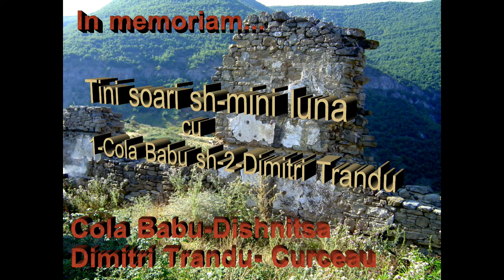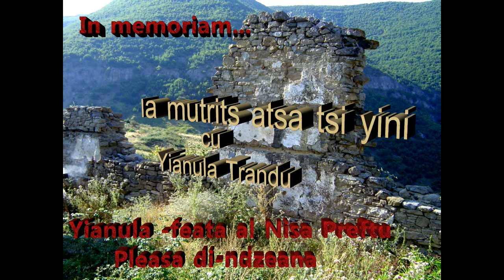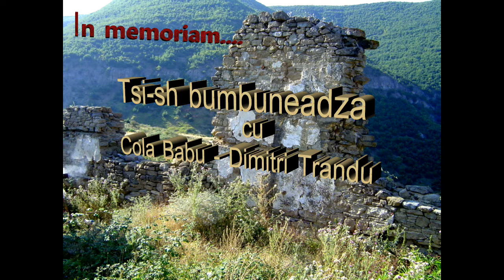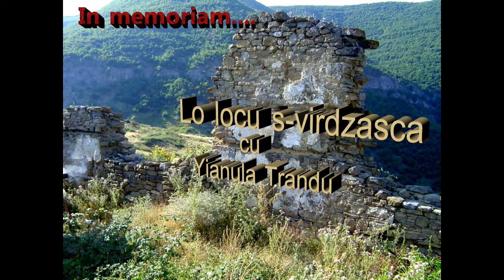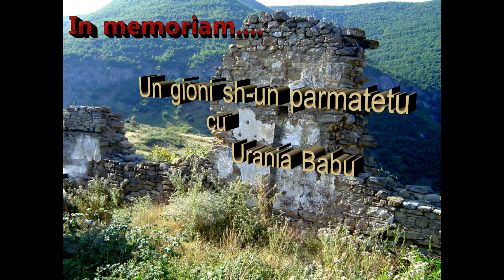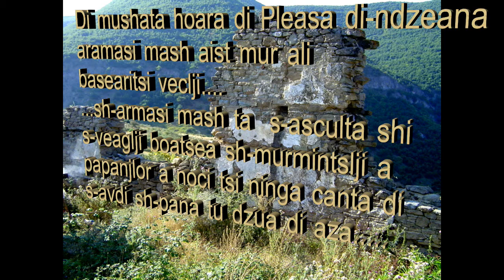Dini Trandu-Nistimati dit murmints (mash ti ascultari)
Cantitsi farsharoteshti di zamani - Pleasa di-ndzeana - Dishnitsa- Curceau
In memoriam ti atselji tsi canta: Dimitri sh-Yianula Trandu, Cola sh-Urania Babu, Tasi Popescu
Boatsea lor nu u angrupam ...u tsinem daima s-ni veaglji biserica, hoara, limba. sh-na haraseasca suflitu...